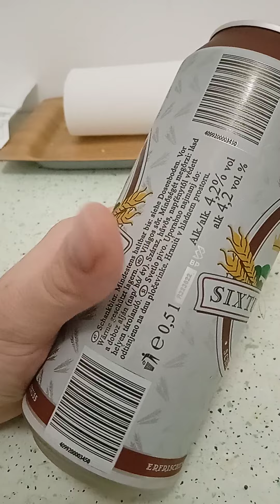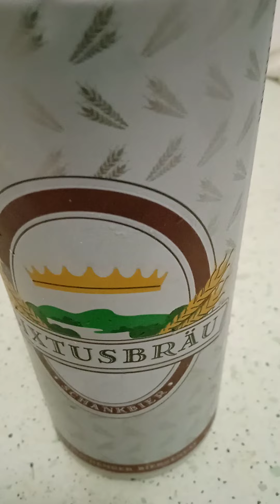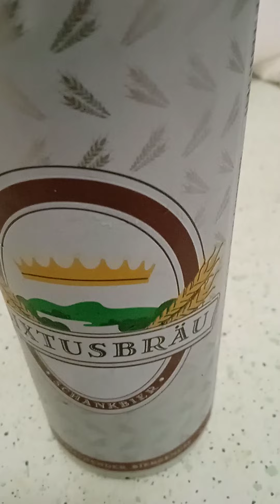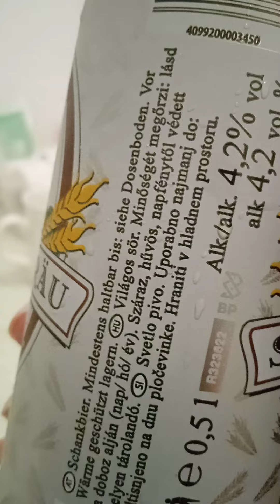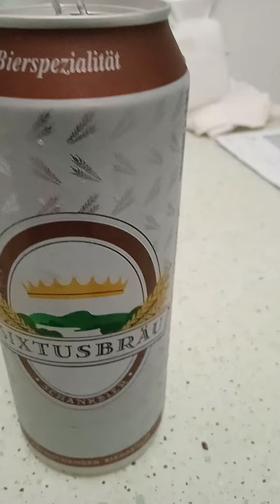Sörkóstoló 33. - Sixtusbräu sör - Uh ezt nem áldja meg senki se!